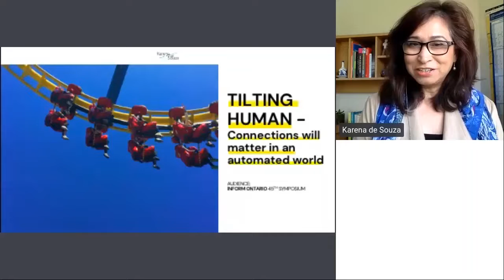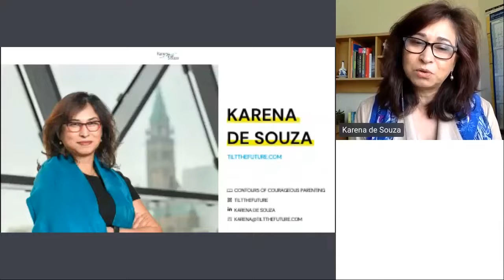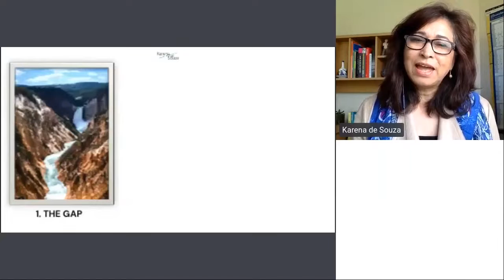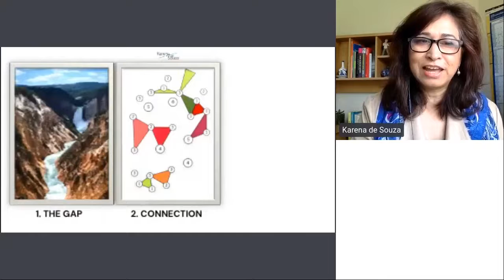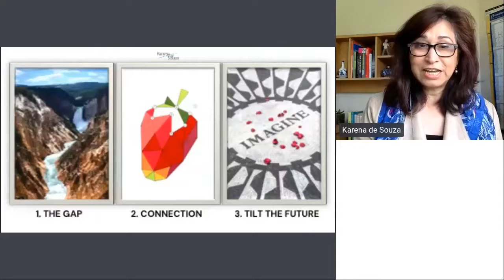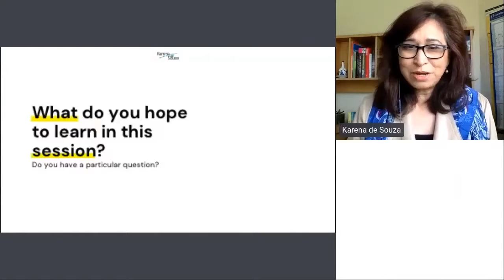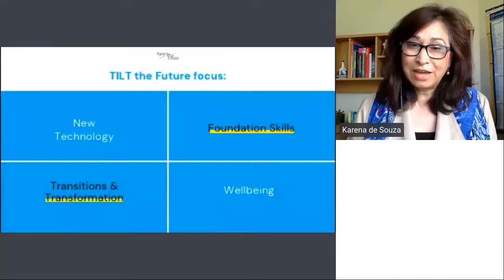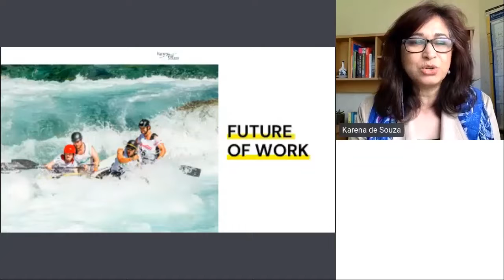Short video 2021 Tilting Human - Connections matter Trim2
Preview of Tilting Human, for Inform Ontario. Presenter Karena de Souza.